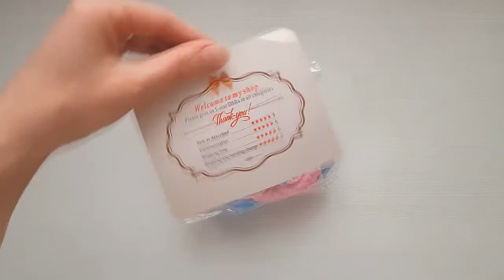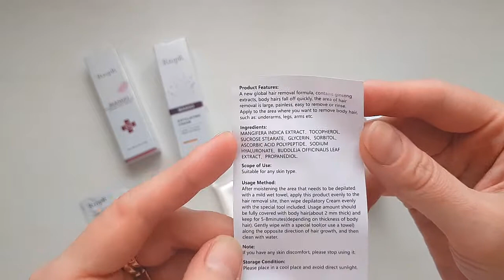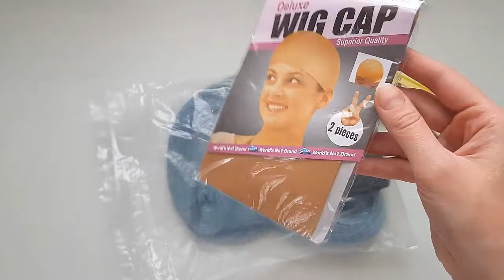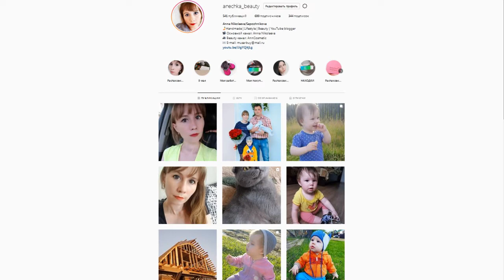БОЛЬШАЯ РАСПАКОВКА ПОСЫЛОК ДЕКАБРЬ 2020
В этом видео я покажу свои покупки на Aliexpress.